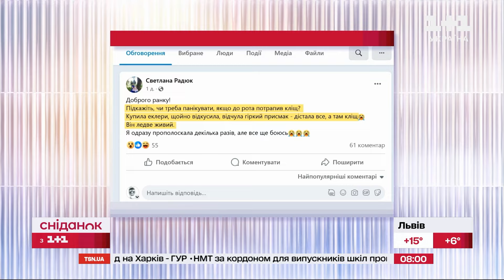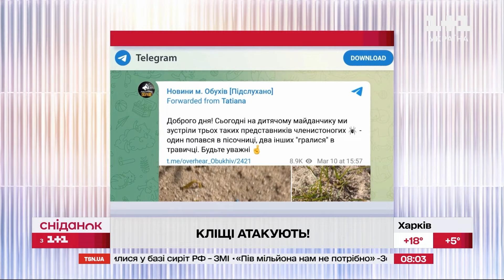Кліщі окупували Україну. Де вони на нас полюють та як вберегтись?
З приходом справжнього весняного тепла кліщі дичавіють з новою силою! За статистикою найбільше випадків хвороби Лайма, яка саме переноситься кліщами, фіксують у Криму, Львові та Києві!  І кліщі кусають не тільки весною, через аномально теплі зими, кліщі  активні цілий рік. Що з ними робити і як діяти - зараз розкаже Олена Квітка.